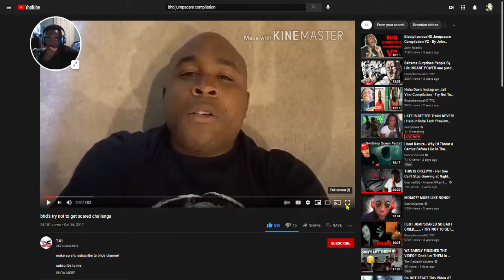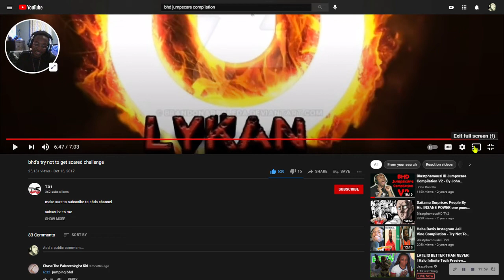bhd try not to get sacared challenge reacts😂😂😭